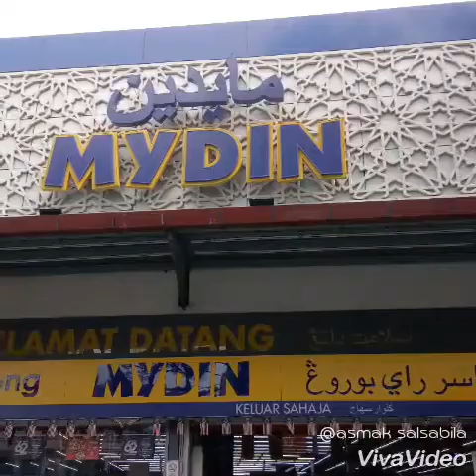Jjcm klate makanan best kelantan pasar siti khadijah